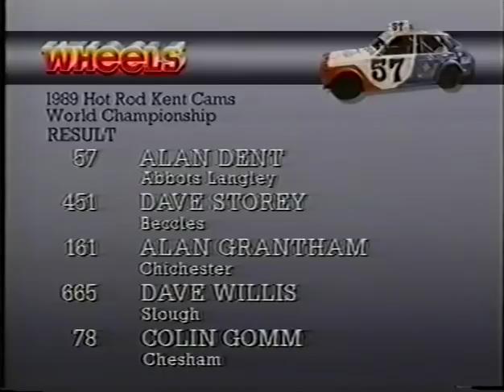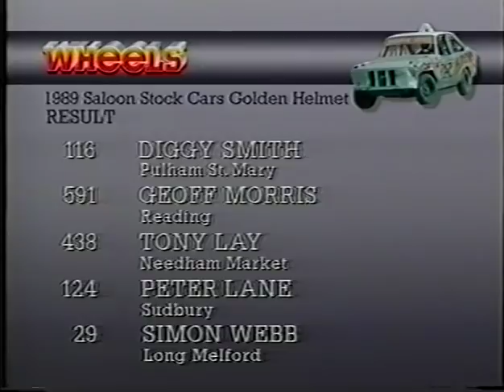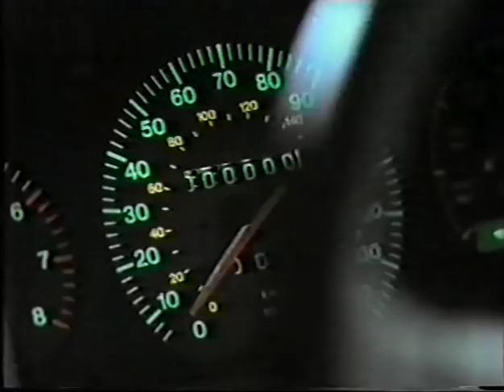1989 Spedeweekend - ITV coverage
The full program as shown on Anglia TV in 1989 complete with retro adverts.